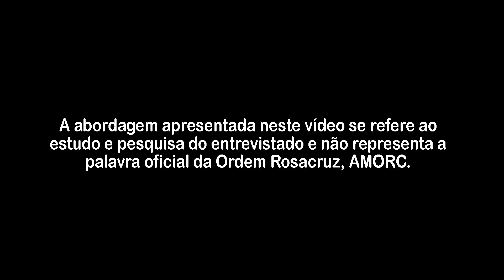Healers Curadores: Auto curar-se para curar a humanidade - Presença & Harmonia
Você já ouviu falar em Healler? Sobre como cuidar de nós mesmos e dos outros? Nesta entrevista, a administradora, palestrante e coaching, Indakéia Marisol Lima, nos ajuda a entender como podemos nos conectar com a energia para dar mais importância ao sentir, bem como cuidar dos pensamentos, se ligar com a fonte e alinhar a energia com o chamado para sua missão. Dar foco ao trabalho interior é indispensável para empreender nossa regeneração e permitir eliminar todos os defeitos de nossa consciência e de nossas infelicidades.

*A abordagem apresentada neste vídeo se refere ao estudo e pesquisa do(a) entrevistado(a) e não representa a palavra oficial da Ordem Rosacruz, AMORC.